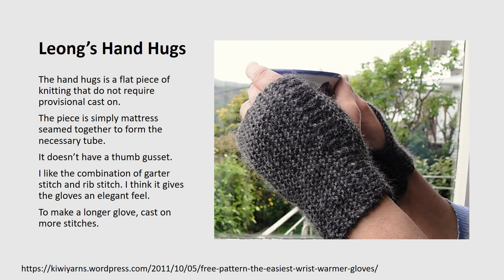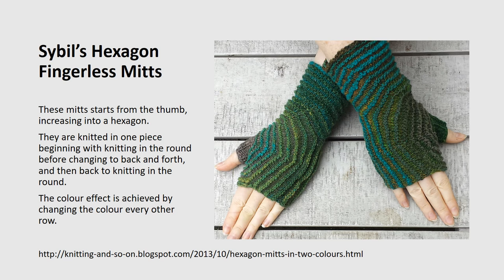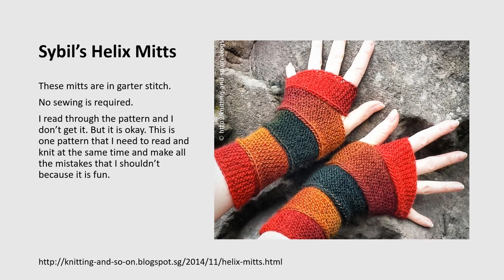13 Fabulous Fingerless Gloves Knitting Pattern Ideas That Wow!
13 Fabulous Fingerless gloves knitting pattern ideas that wow! Keep your hands warm yet nimble.